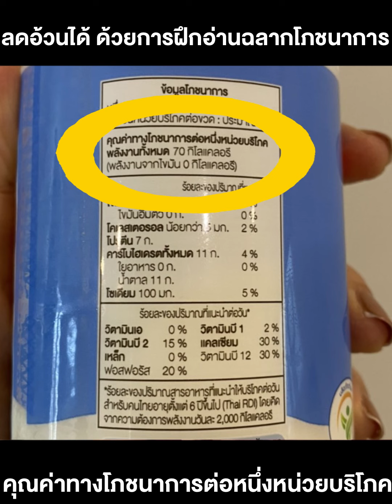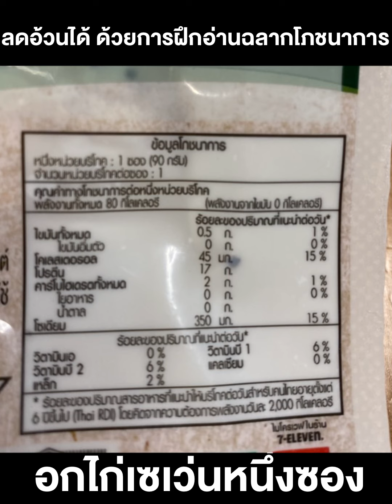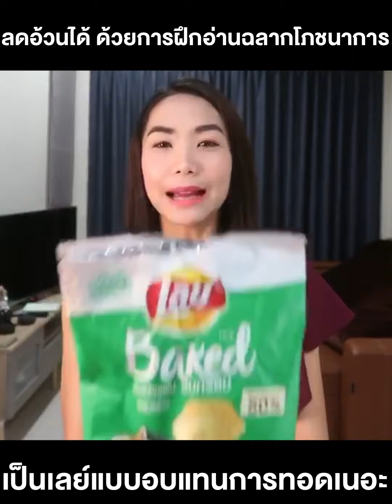ลดอ้วนได้ ด้วยการฝึกอ่านฉลากโภชนาการ